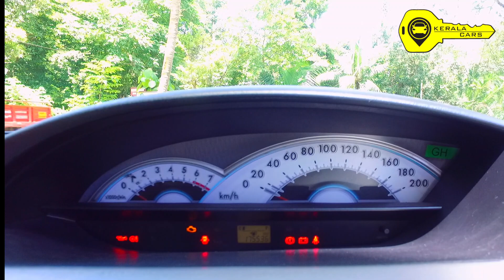ഒരു 💢 Toyota Etios 💢 VX , 2011- Model, Petrol, Single RC&USE വാഹനം ഇപ്പോൾ വില്പനയ്ക്ക് 🤠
kerala cars

TOYOTA Etios G4
Model - 2011
Fuel - Petrol

     🚘 vehicle owner details 🚘
        RC owner -
  location - kerala - Ernakulam - North paravur

ഇത് പോലെ നിങ്ങളുടെ വാഹനത്തിന്റ വിഡിയോ ചെയ്യാൻ വിളിക്കണ്ട നമ്പർ -
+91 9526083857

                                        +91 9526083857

Query Solved

kerala cars
kerala
used Cars
cars
used Cars dealers in kerala
top ten used cars dealers in kerala
second hand Cars dealer in kerala
pre owned cars in kerala
kerala best used cars dealers
low price used cars in kerala
TOYOTA Etios
Toyota Etios VX Malayalam review
used Toyota Etios
etios
Toyota Etios Petrol
Etios Petrol